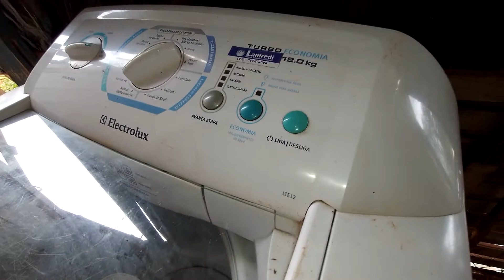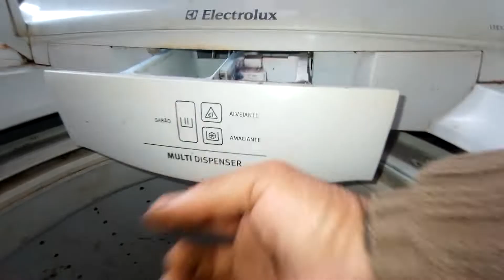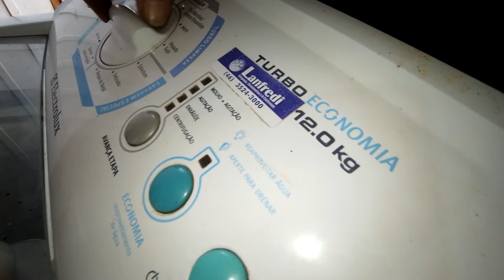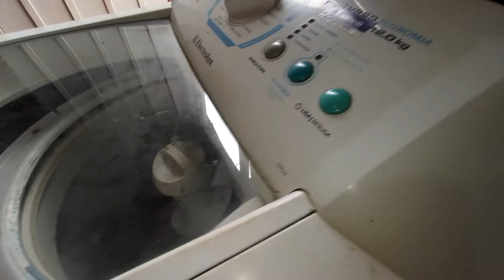NÃO ENTRA ÁGUA OQUE FAZER COMO CONSERTAR A VALVULA DE ENTRADA DE ÁGUA LAVAR ENXAGUAR